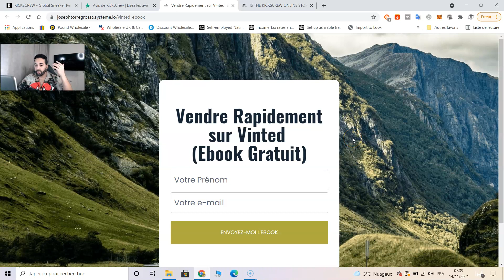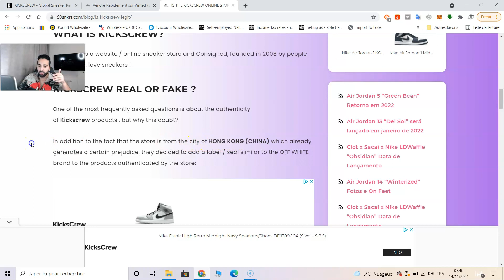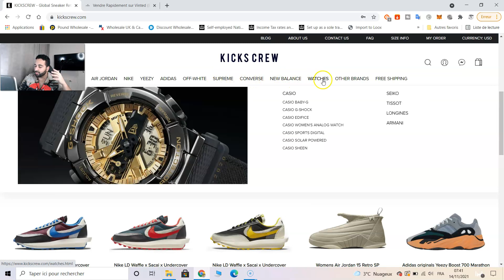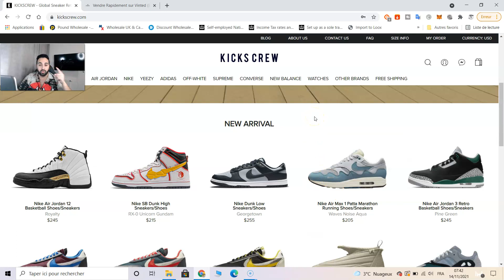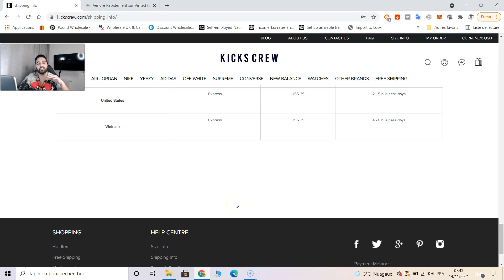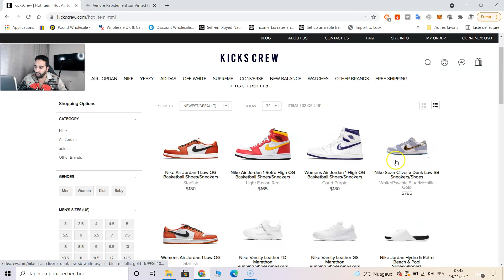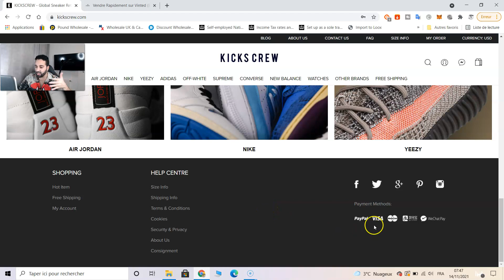Stratégie Secrète + Fournisseur Haute Valeur (Dropshipping avec Kickscrew)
Dans cette vidéo, je te dévoile une stratégie secrète + un fournisseur Dropshipping Haute valeur de qualité.

En appliquant, je pense sincèrement que tu pourras obtenir des chiffres conséquents.

En suivant la vidéo, tu peux appliquer cette stratégie secrète sur plusieurs marketplaces et même ton propre site.